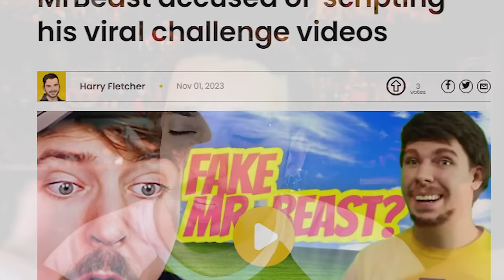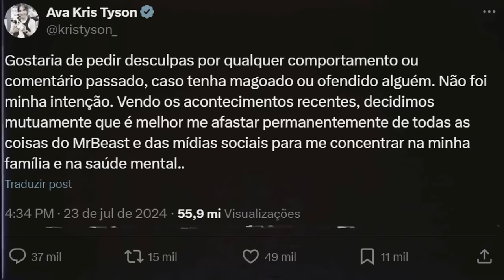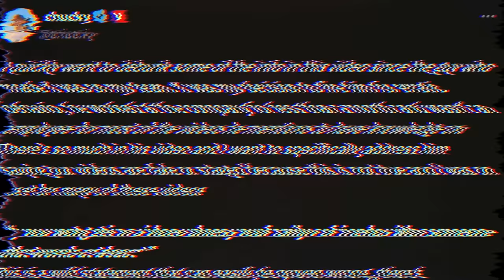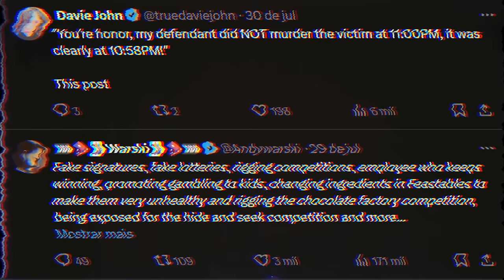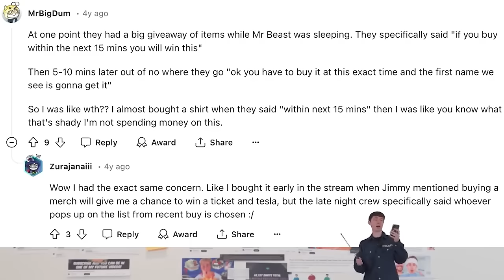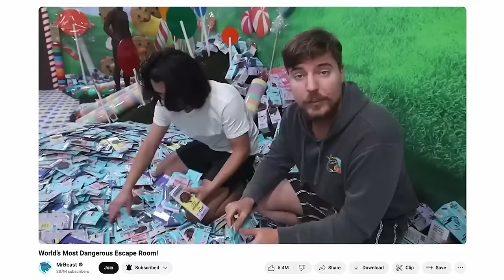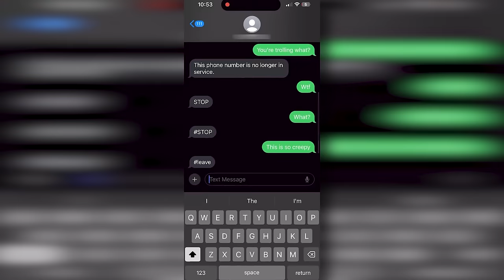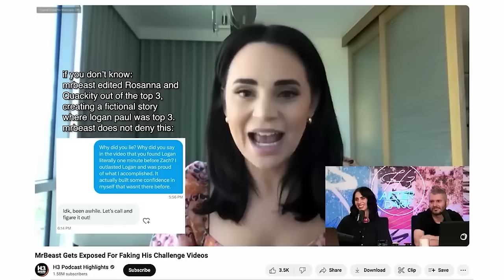MrBeast é uma FRAUDE?!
0:00 - Sejam bem-vindos!
0:05 - INSCREVAM-SE NO CANAL!